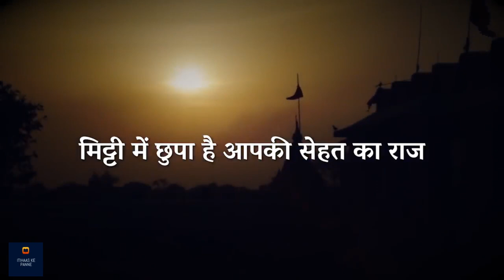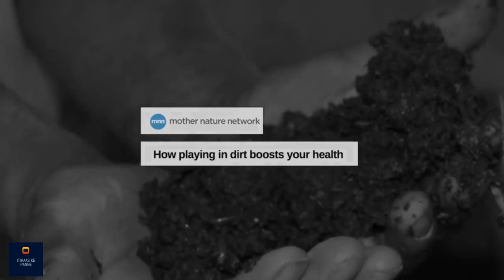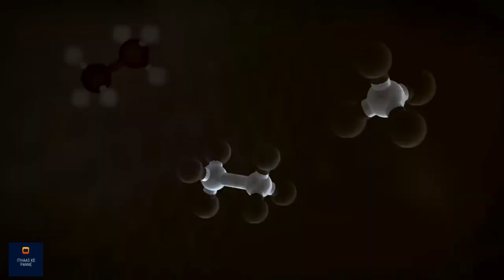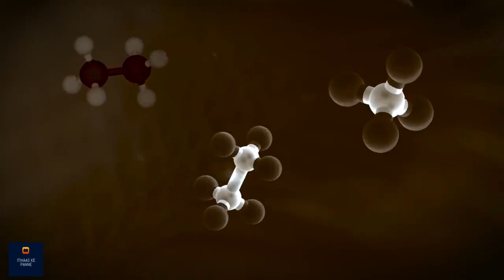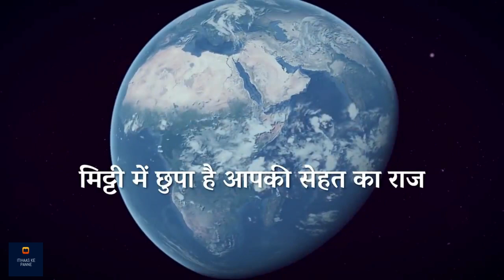मिट्टी में छुपा है आपकी तंदुरुस्ती का राज | (Health Tips) - Sadhguru Hindi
सद्‌गुरु हमें योग विज्ञान की ऐसी तकनीकें बता रहे हैं जिनसे हम धरती से जुड़ सकते हैं, जिनसे स्वास्थ्य और खुशहाली बढ़ती है और हमारा आध्यात्मिक विकास भी तेज़ होता है।